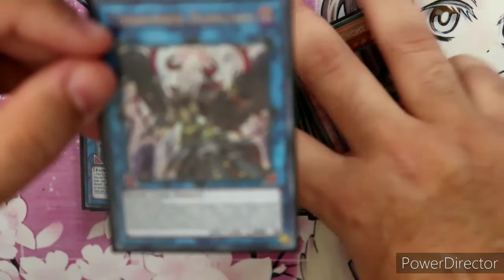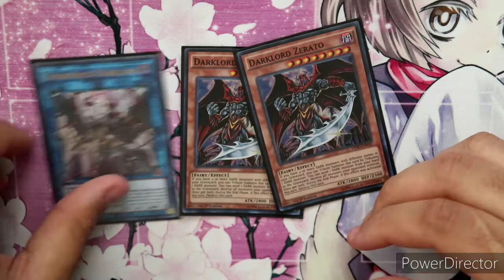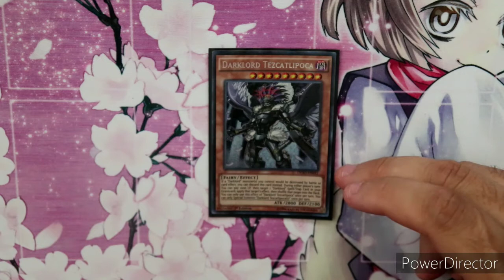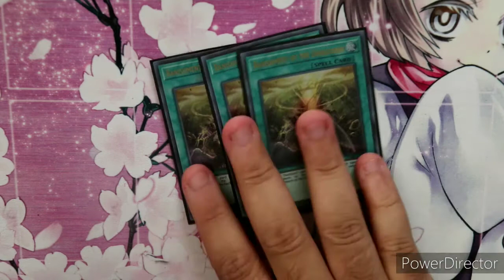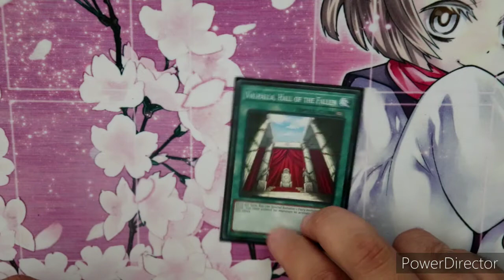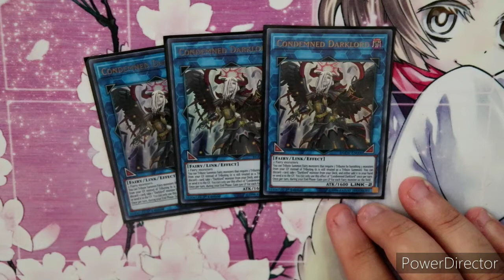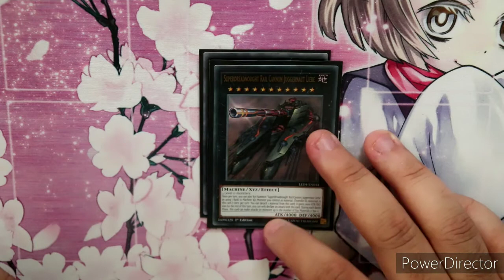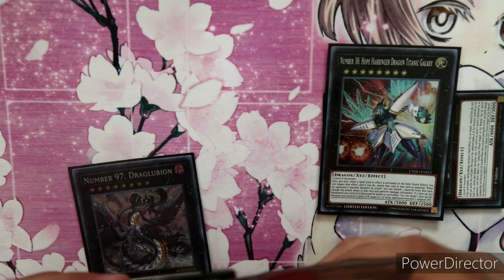Darklord Deck Profile 2020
This is my deck profile for Darklord, sorry if the video is too long I took a while to explain the cards and why I have them im the deck I'll try do to better on future deck profiles!